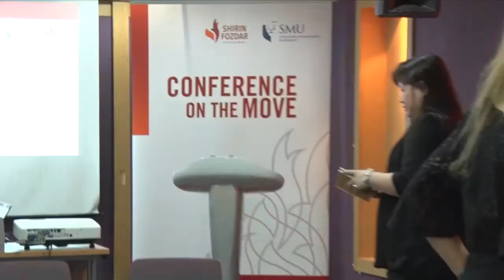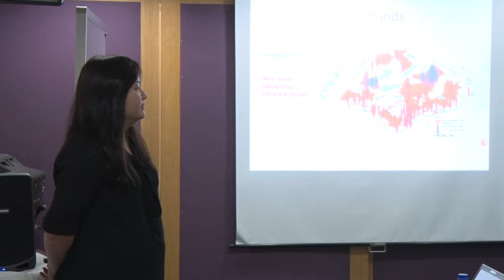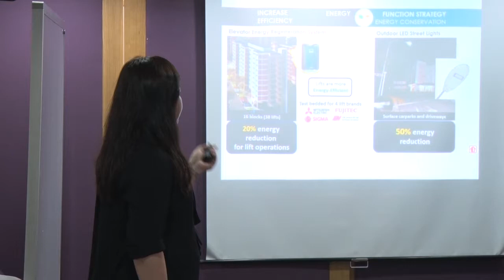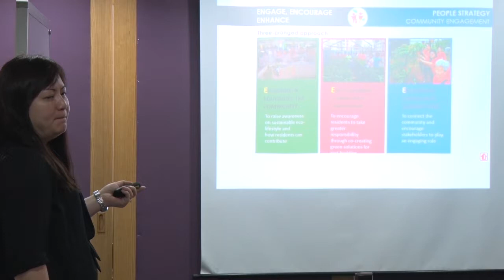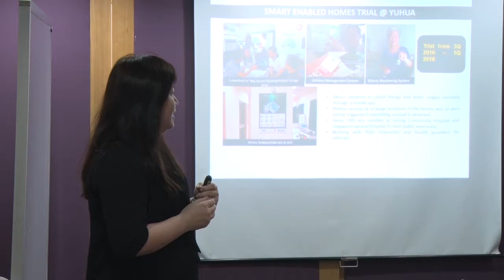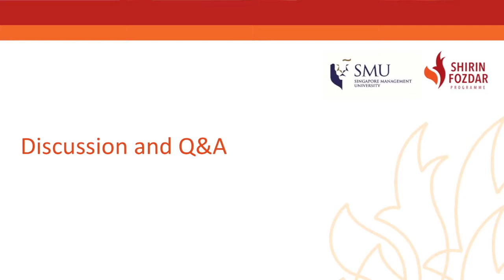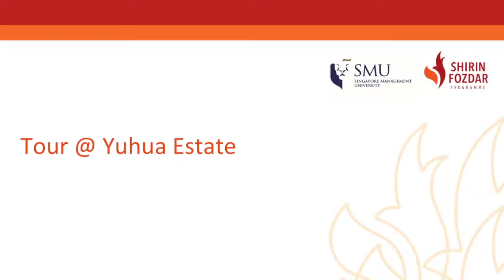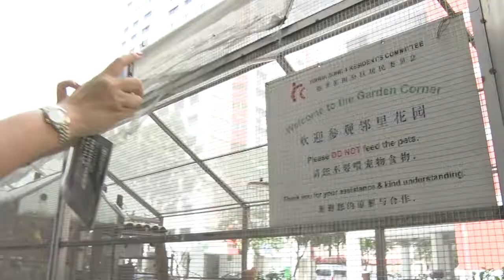Conference on the Move III @ Yuhua Estate (9 November 2017)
Title:
Conference On The Move III: Smart Nation in the Making by Housing & Development Board (HDB).

Synopsis:
In July 2015, HDB announced that Yuhua residents would be the first to experience ‘Smart Living’ in an existing HDB estate. Within the neighbourhood, residents will benefit from improved estate services, with the help of sensors to monitor the performance of municipal services such as waste collection, and the consumption of electricity and water. Using the data collected, the Town Council can optimise maintenance cycles, pre-empt problems, or target problems at the source. The initiatives will be progressively installed till 2018.

The Yuhua residents are also given the opportunity to experience first-hand the use of smart devices and solutions, such as the Elderly Monitoring System and Utilities Management System, at home. These systems allow residents to have better manage their utilities consumption, and have a greater peace of mind with regard to the safety and well-being of elderly residents who may be alone at home.

Join us for a visit to Yuhua estate and learn about the sustainable improvements implemented under the HDB Greenprint and how the introduction of smart features has transformed Yuhua into a Smart and sustainable neighbourhood.